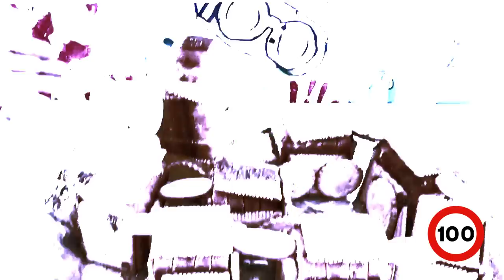On veut du 100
Ce jour-là, on fêtait le 100ème jour d'école...